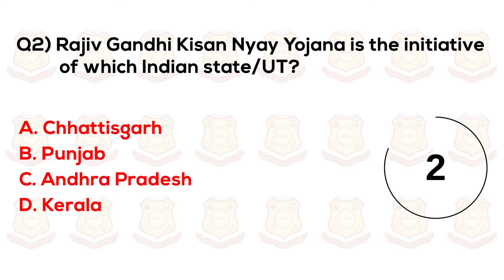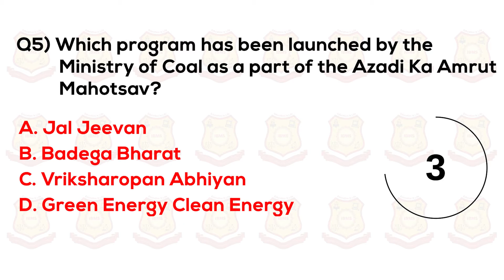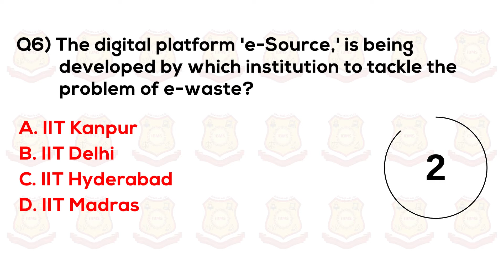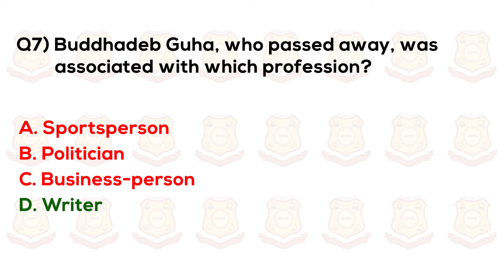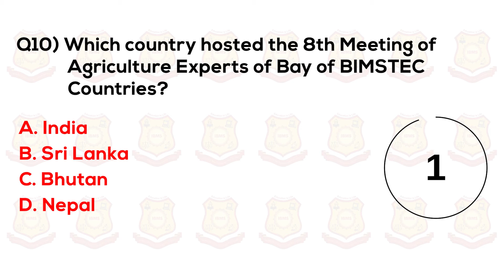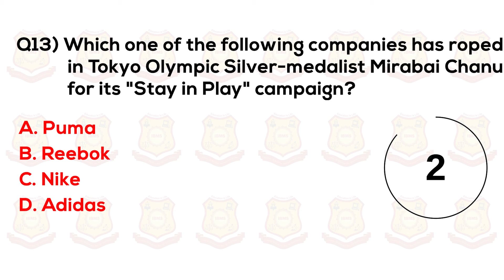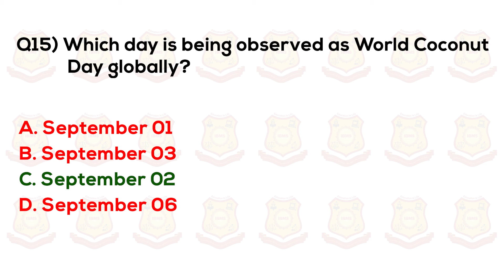Current Affairs September 2021| Current Affairs MCQ Series| Current Affairs Today